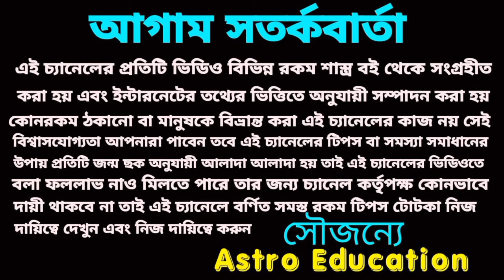7/11/23 gift for 5 Rashi! জয় শ্রীরাম!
7/11/23 gift for 5 Rashi! জয় শ্রীরাম!